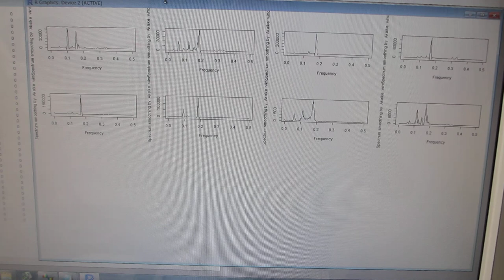超音波の伝搬状態を測定・解析・評価する実験－－超音波システム研究所ーー